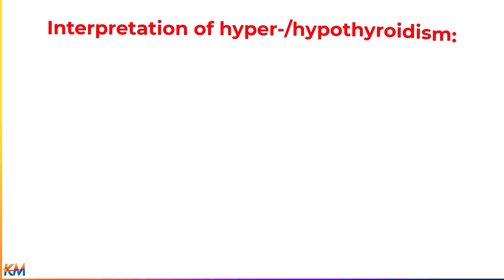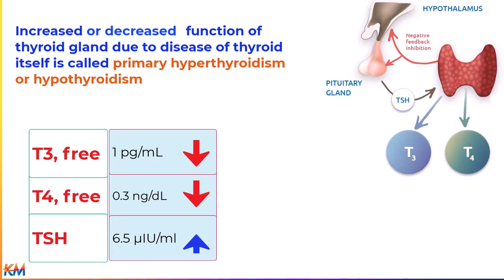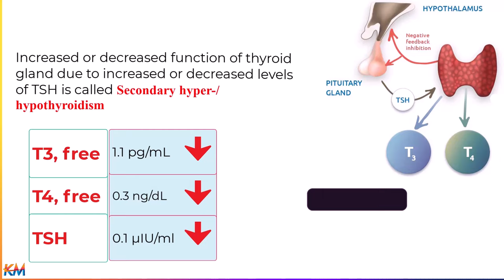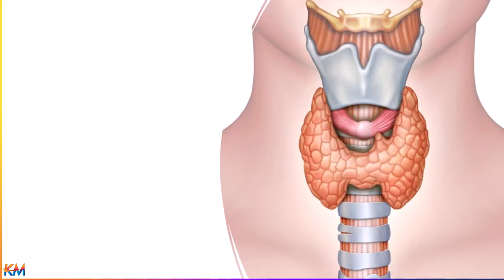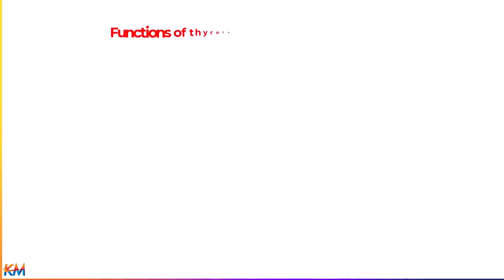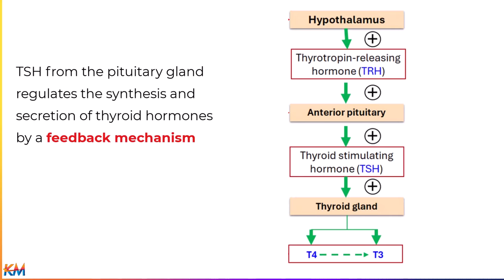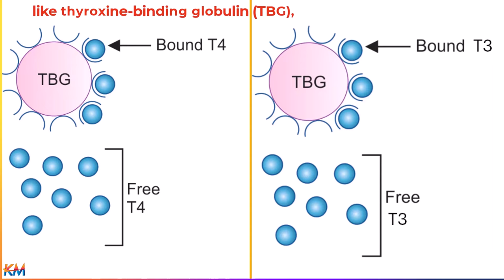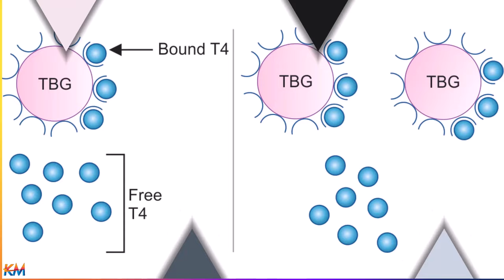Thyroid gland profile tests. كيف تقرأ تحليل الغدة الدرقية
Primary hyper-/hypothyroidism: Increased or decreased function of thyroid gland due to disease of thyroid itself and not due to increased or decreased levels of TRH or TSH
Secondary hyper-/hypothyroidism: Increased or decreased function of thyroid gland due to increased or decreased levels of TSH
Subclinical hyperthyroidism: A condition with normal thyroid hormone levels but with low or undetectable TSH level
•      Subclinical hypothyroidism: A condition with normal thyroxine and triiodothyronine level along with mildly elevated TSH level.